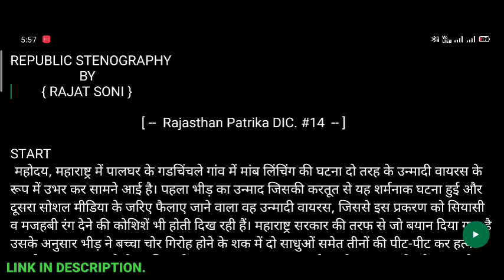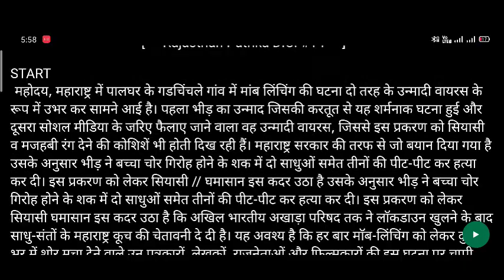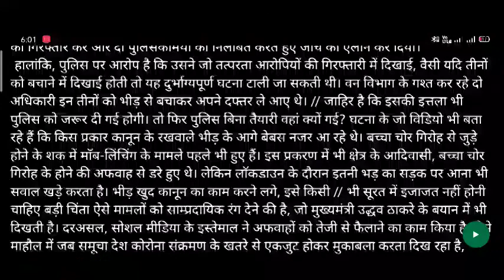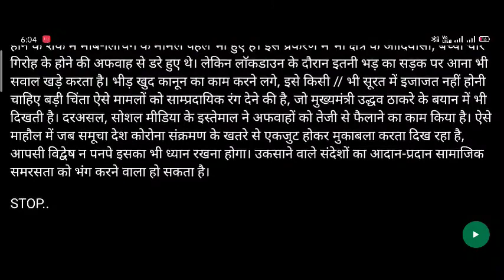Hindi News Paper Dictation #14 [ उन्मादी वायरस ] | REPUBLIC STENOGRAPHY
REPUBLIC STENOGRAPHY
                   BY
         [ RAJAT SONI ]

     [ -- Latest Updates -- ]

( republicsteno. blogspot. com )

REPUBLIC STENOGRAPHY Hindi steno Dictation And Outlines. New Paper steno Dictation, Rajasthan High Court Dictation And Others. Hindi Steno Dictations.

REPUBLIC STENOGRAPHY SSC,RMSSB,CRPF,DSSB,
hindi steno Dictation
Ramdhari Khand 1
Ramdhari khand 2
hindi Hindi steno
outline
high court steno dictation
hindi rajasthan high court Dictation
मासिक पत्रिका हिंदी डिक्टेशन
ramdhari Gupta khand
dainik Bhaskar news paper dictation Rajasthan patrika sampadkiya
Latest steno Dictations
Hindi steno Outlines Hindi
Dainik jagran Hindi dictation steno
speed Dictation Ramdhari Book 1 Dication Rajasthan Patrika Dictation
मासिक पत्रिका Dictation

NOTE ::--:: If you have any suggestions then you can write in the comment box below. We will try to bring it in our next video. Thankyou.